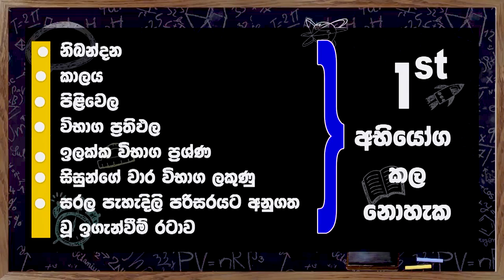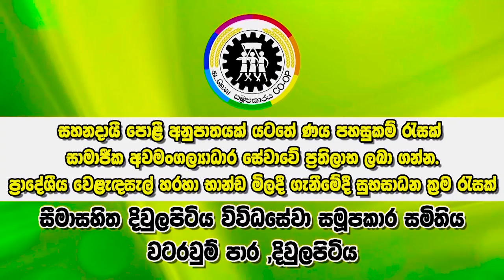C.W.W.Kannagara Central College Annual Sportmeet 2020 (Part 1)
C.W.W.Kannangara Central College
Hunumulla.

Videography By-
Shehan Sandeep
Chamika Eranda
Dulan Chathuranga
Pahan Aloka
Ishan Rashmika

Speacial Thanks -
Kushan Chathuranga (Caption 2020 KMU)
Nisal Lakjaya  (Caption 2019 KMU)

Edit By- Shehan Sanidu
Colour - Shehan Sanidu / Dulan Chathuranga/ Kavindu Chaminga
Invision Studio

Drone - Sampath Chathuranga
LED WALL- PRO LED